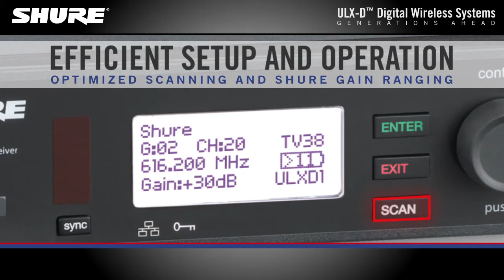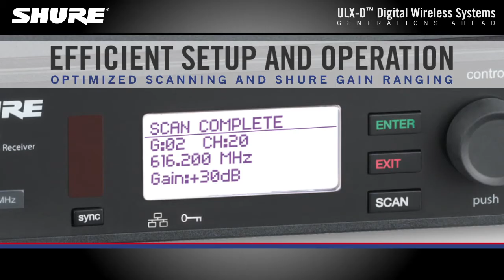Shure ULX-D Digital Wireless System Overview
Shure ULX-D Digital Wireless offers uncompromising 24-bit audio clarity and extremely efficient RF performance with single, dual, and quad channel receivers for any size professional sound reinforcement application.